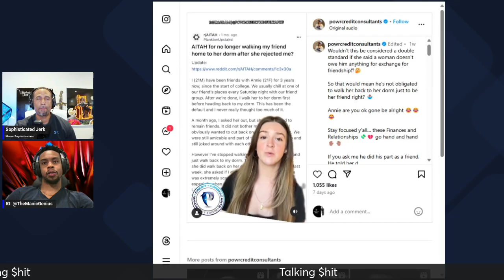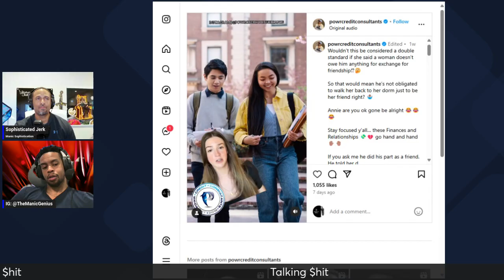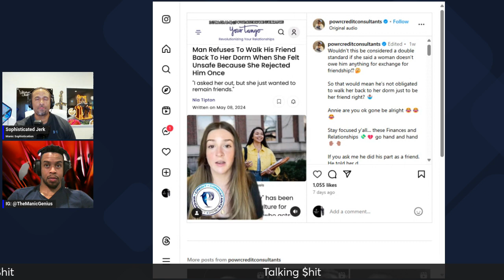Woman gets mad that her male friend doesn't want to be in the friend zone anymore.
The Manic Genius and the Sophisticated Jerk review the clip where a woman is mad at her male friend cause he no longer wants to be in the friend zone